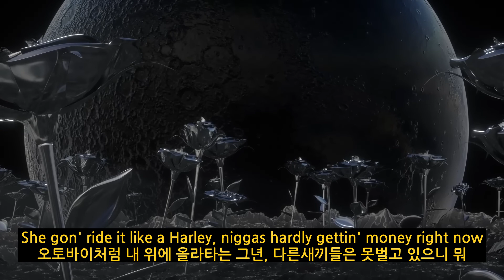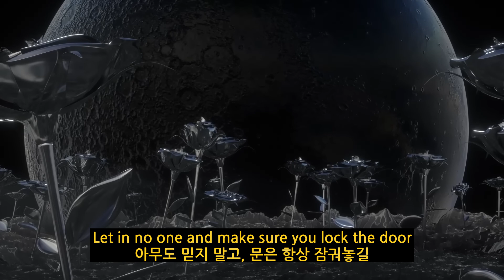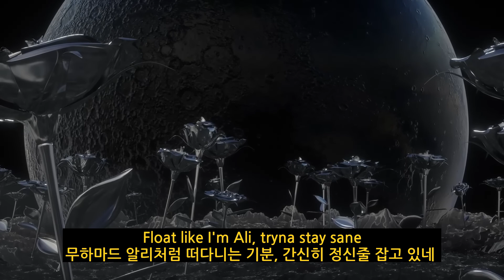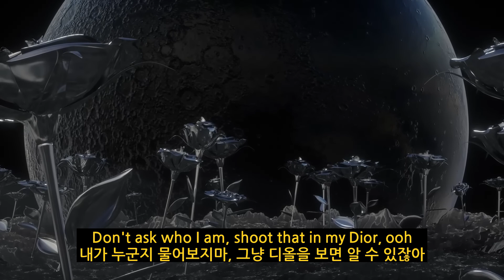Pop Smoke - Paranoia ft. Gunna, Young Thug 가사/해석